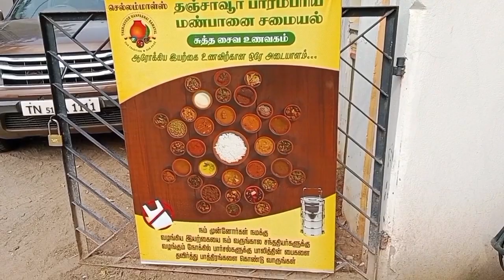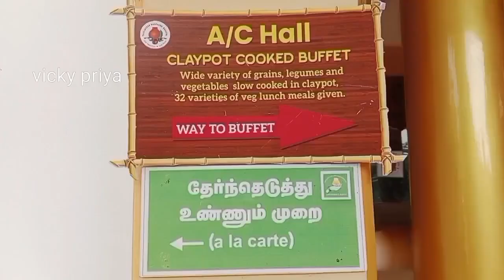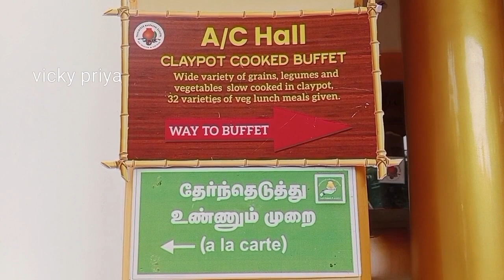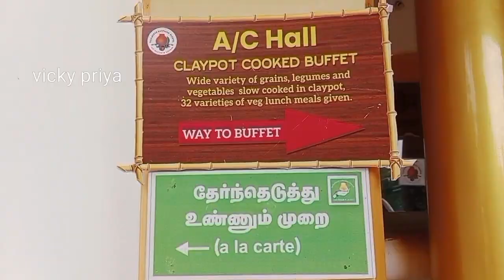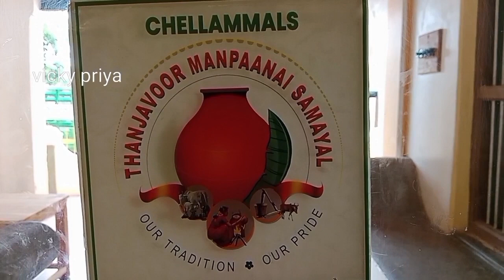Chellammal பாரம்பரிய மண்பானை சமையல் | 32+ varieties of food Daily @ Thanjavur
Hi Friends 🖐️

         Welcome to vicky priya channel 🙏🙂

chellammal மண்பானை சமையல்🧉🍛 - தஞ்சாவூர்

இடம் : தஞ்சை மருத்துவ கல்லூரி ரோடு
               கணபதி நகர்

       🍲சைவ உணவகம் ✨🍛